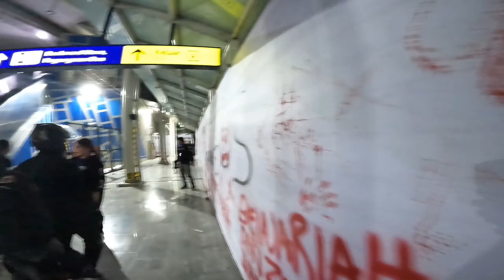Kerja team yang bagus || part 2